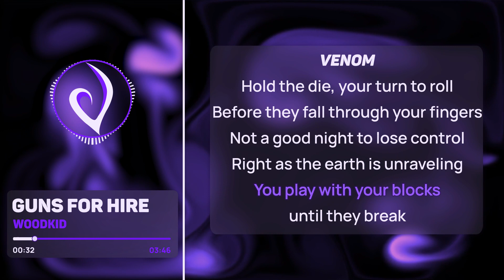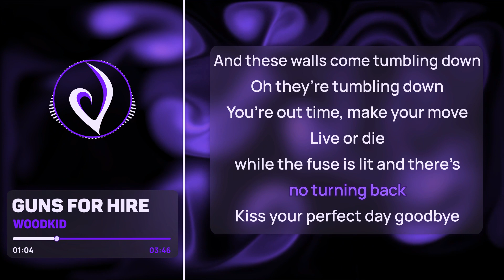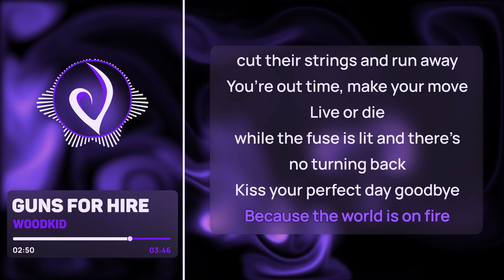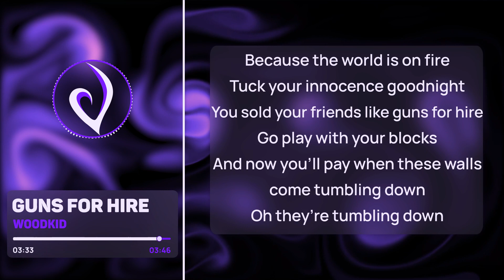[Arcane] Guns for Hire - Woodkid (Lyrics)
𝄞 Guns for Hire by Woodkid

✑ IMPORTANT
⤷ If any producer or label has an issue with this song, please get in contact with me and i will delete it as soon as possible

♪ Lyrics
Hold the die, your turn to roll
Before they fall through your fingers
Not a good night to lose control
Right as the earth is unraveling
You play with your blocks
until they break
And these walls come tumbling down
Oh they’re tumbling down
You’re out time, make your move
Live or die
while the fuse is lit and there’s
no turning back
Kiss your perfect day goodbye
Because the world is on fire
Tuck your innocence goodnight
You sold your friends like
guns for hire
Go play with your blocks
And now you’ll pay when these walls
come tumbling down
Resting on a knife, you heavy souls
With all this weight
buckling down on you now
Don’t you drown, and float away
Not a good time to lose control
Right as your marionettes
cut their strings and run away
Live or die
no turning back
You sold your friends like guns for hire